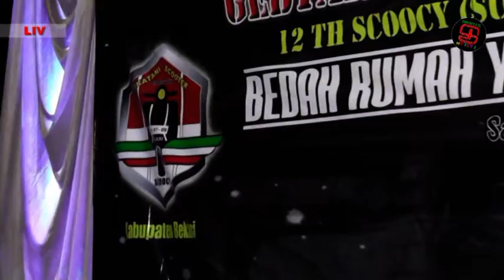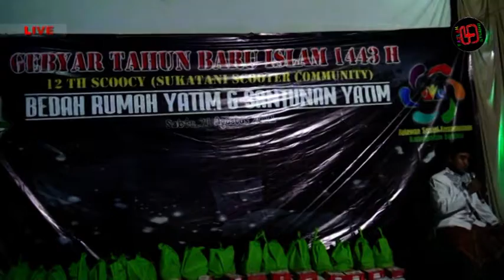PERESMIAN BUKA TIRAI || BEDAH RUMAH YATIM & SANTUNAN YATIM JILID 1 EPISODE 1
GEBYAR TAHUN BARU ISLAM
12 TAHUN SCOOCY (SUKATANI SCOOTER COMMUNITY) Kabupaten Bekasi
PERESMIAN
BUKA TIRAI
BEDAH RUMAH YATIM & SANTUNAN YATIM JILID 1 EPISODE 1

Terima Kasih Kepada :
ALLAH SWT
POLSEK SUKATANI
KORAMIL SUKATANI
SCOOCY (Sukatani Scooter Community) KAB. BEKASI
RSK (Relawan Sosial Kemanusiaan)
NEZA HERBAL SUKATANI KAB. BEKASI
NEHAZ RACING
DINDA MEDIKA
TIKS CAFE
AIRA GAVIN
TOKO TINA
PD RIDHO KUSEN
BINA MITRA FARM & AGRO
SHOWROOM BULUK MOTOR
MADHE CLOOTING
TB LANCAR H. APIH
HARTO KARYA
PD BAROKAH SKB
WARKOP KITA
SERUPUT KOPLING
PUBLIC KUD SUKATANI
IKATAN PEKERJA SOSIAL MASYARAKAT SUKATANI
KEVIN BUSANA
BABA BRO MOTOR KASTEM
YAYASAN AL-JIHADIYAH SUKATANI BEKASI
UMROH & HAJI PERMATA AZZUMAR NURUL IMAN
WARUNG MAHMUDIN BANTUAN SOSIAL PANGAN
NAGA HITAM
AXL SCOOTER RACING
ALL ABOUT SCOOTER CLASIC BOM BOM SOPO JARWO
BSC (BRIGADE SCOOTER CIKARANG)
SCOOTER KOTA INDUSTRI (SOKIN) CIKARANG
IRDAFAT
RUMAH TAHFIDZ QUR'AN RASMIYYAH ANWAR
KPS (KALI ABANG PEDULI SESAMA)
IRMANUDA
SUKATANI FISHING CLUB
SLS (SIMPLE LOOK STYLE)
KOMUNITAS MUSIC ISLAMIC SUKATANI
DKKB (DEWAN KESENIAN KABUPATEN BEKASI)
BAKUL PEDULI
D'POEST (DAERAH POESAT SUKATANI) COMMUNITY
CAMPOES 03 JARANG JAJAN
GMBI
BORJU CALO VESPA
PLB (PERKUTUT LOKAL BEKASI)
HANIFAH CELL
FASLAH STUDIO
NAKAYAMA LOBSTER AIR TAWAR